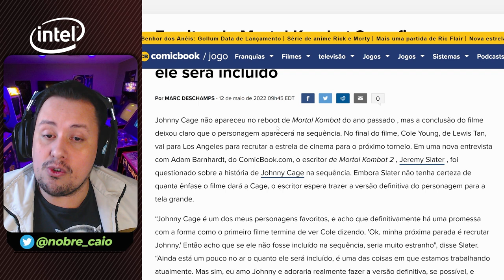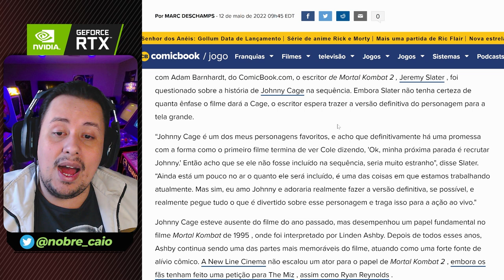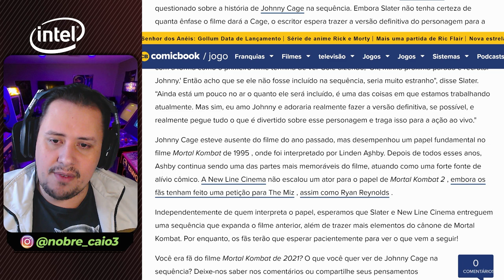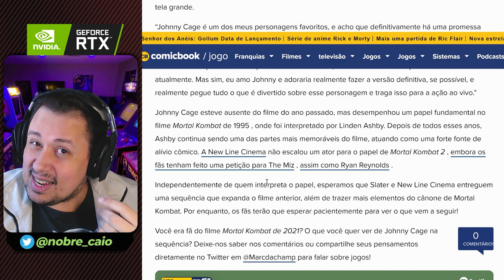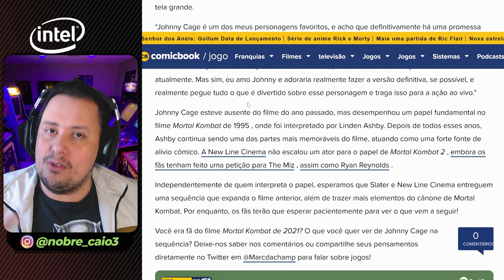VISH! ISSO NÃO SERÁ NADA BOM SE FOREM POR ESSE CAMINHO NO MORTAL KOMBAT 2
VISH! ISSO NÃO É NADA BOM PARA OS FÃS DE JOHNNY NO MORTAL KOMBAT 2

Nosso PC Gamer:
VGA: NVIDIA GeForce RTX 3070ti
Proc: Intel Core i5 10600k 4.1Ghz
Mobo: Asus Z490M Plus
Microfone: HYPERX QuadCast
SSD: TeamGroup T-Force Delta 500gb
Fonte: Corsair TX850 W